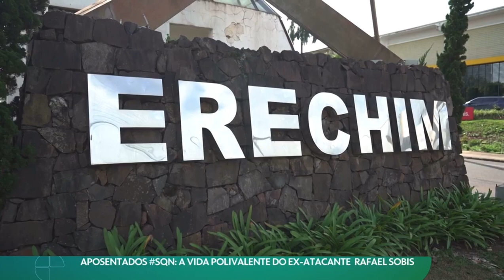Rafael Sobis No Esporte Espetacular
Entrevista do nosso host Rafael Sobis @rafasobis para o programa Esporte Espetacular da Rede Globo.